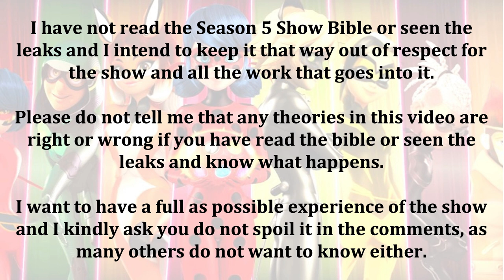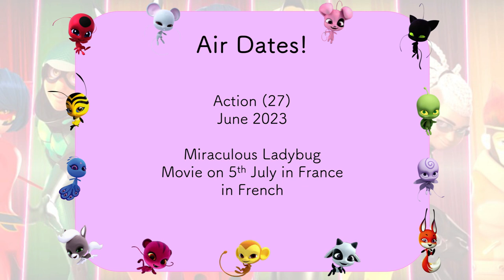DEFLAGRATION TRAILER ANALYSIS! 😱 Miraculous Ladybug Season 5 🐞